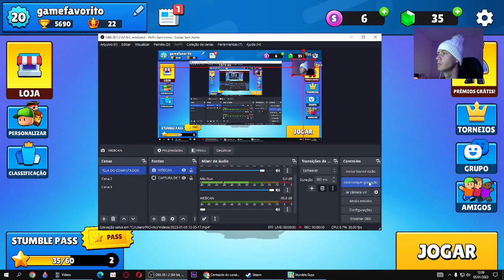🔴 Stumble Guys Episódio 673 | MINHA EVOLUÇÃO ‹ MEU GAME FAVORITO ›